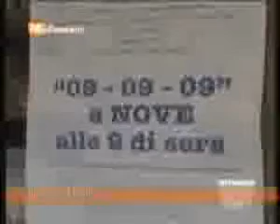ZEROnove09 - "Bassano TV" 10th september 2009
Special event created by MADEinNOVE (MB-Marco Bolzenhagen, ..DNA-Andrea Dal Prà, mery9-Marco Maria Polloniato, POL-Paolo Polloniato and JAN-Carlo Stringa).
On the 9th september 2009, from 9:00 AM to 9:00 PM anyone could come in the court of Ceramiche Stringa, choose a cup (handmade by Luigi and Mario Bertolin), paint it and have it glazed in RAKU. Great day!
This is local TV promo featuring some people of "MADEinNOVE" you may recognize; special thanks to Bertolin bros., to family and Ceramiche Stringa, to Nico Toniolo and Bottega del Tornio, to Gino Carletto, to CIBAS impasti and to all the friends and paople who came to join this special event!